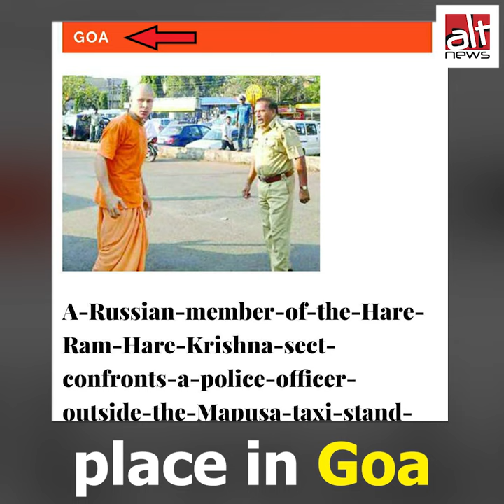ISKCON devotees were not assaulted by West Bengal police for distributing Bhagwad Gita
An 11-year-old unrelated video was shared as ISKCON devotees assaulted by West Bengal police for distributing the Bhagwad Gita.